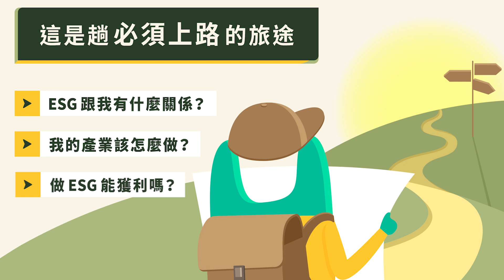【站在巨人的肩上！ESG 企業實戰對談課】精彩搶先看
企業實戰對談課讓你站在巨人的肩上，藉由聆聽各種 ESG ＆ DEI 實際案例，領悟打造永續策略的秘訣，提升執行力，為組織找到最適合發展永續的道路！

Hahow for Business 打造 ESG & DEI 學習地圖，無論你是想了解企業如何實現可持續發展，還是希望為社會和環境做出貢獻，又或是想知道專有名詞、永續策略擬定、企業的實務案例分析，你都可以在這份學習地圖中找到。

 ▸ 跟著專屬「學習地圖」，為不同員工的學習需求打造專屬的學習路徑
 ▸ 藉由「隨堂測驗」實際練習，檢視員工是否真的有效學習
 ▸ 透過「學習顧問」分析員工學習的痛點並提供專屬的學習建議

Hahow for Business 為人資打造專屬部落格，提供多篇人資相關知識文章，含括人才培育、人才管理、人資轉型等，讓專家帶領開闊視野，幫助人資們解決各式挑戰！

推薦文章：
．運用實踐社群，加速企業永續發展
．國際企業的隱形競爭力
．企業培訓引導三階段，協助跨文化團隊展現